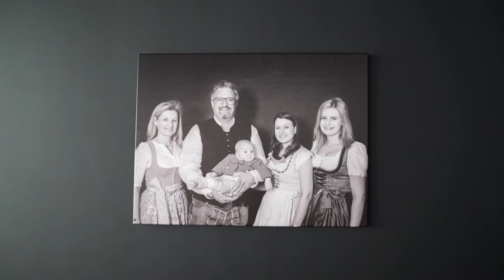HARL Imagefilm | Walkthrough | RINK Production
Ein Rundgang durch die wunderbaren Hallen des HARL Teams, verpackt in einem modern produzierten Imagefilm.